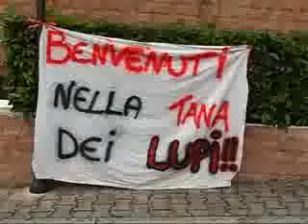VOLTURNIADI DI AGOSTO A ROCCHETTA